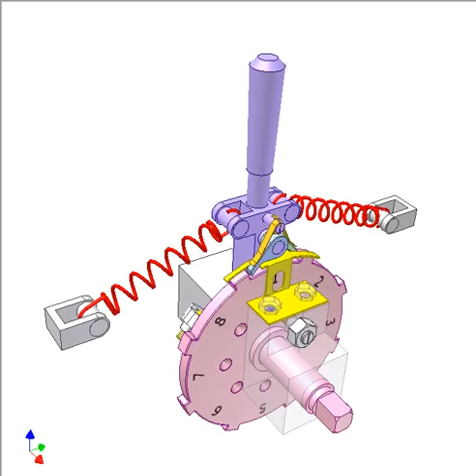Two way ratchet mechanism 1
Turn violet lever 45 deg. and release it  to make pink ratchet wheel turn 45 deg. Repeat the process  for  another 45 deg. The motion can be performed in either direction.
The yellow screws act as stoppers for 45 deg. rotation of the lever. Two red identical springs bring the released lever to its neutral position.
Two brass identical leaf springs force pawls (in blue and green) towards the ratchet wheel and the yellow cover.
When the lever is released, the ratchet wheel is kept immobile thanks to spring pin and cone holes on the wheel.
The mechanism can be applied for gear shifting in motorcycles.